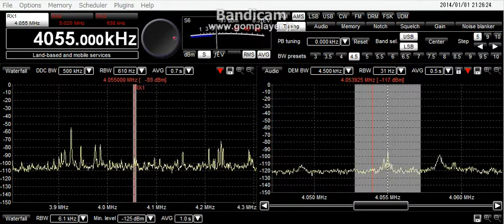4055kHz music only 2014 01 01